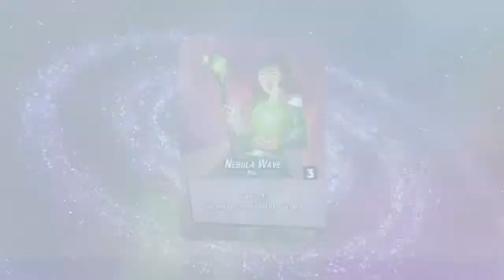Astro Knights - Board Game Trailer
Astro Knights is a cooperative deck building game where your deck is never shuffled. Your goal is to defeat the Boss before it destroys your team or the Homeworld you’re defending.

Each round, the players and the Boss will take turns in a random order. During a player’s turn, they will be able to acquire Fuel, Tech, and Weapons from the supply, equip and attack with those Weapons based on the number of slots they have, gain new slots, power up, and use their special ability. All four of the Bosses in this game have their own decks and abilities, and will require a different strategy to be defeated.